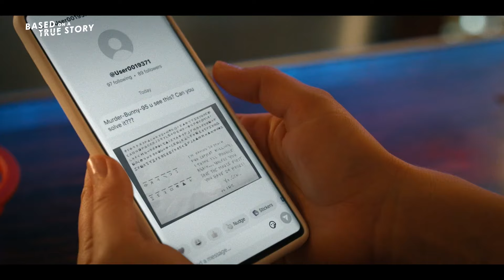Based On A True Story Season 2 Trailer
Check out the new Based on a True Story Season 2 Trailer starring Kaley Cuoco!

US Air Date: November 21, 2024
Starring: Kaley Cuoco, Chris Messina, Tom Bateman
Network: Peacock
Synopsis: Season two finds new parents Ava and Nathan Bartlett three months into parenthood. Focused on taking care of her family, Ava is determined to resist her true crime obsession and return to work as a real estate agent while Nathan trains private tennis clients. But a series of new murders pulls her back in – is Matt behind the slayings? Is Tory, now entangled in a relationship with Matt, in danger? For a while, life is good -- Ava’s TikTok habit and her new friend Drew provide a welcome distraction, and Nathan’s all in on reigniting his tennis career as well as his friendship with Matt -- until danger comes knocking, literally.